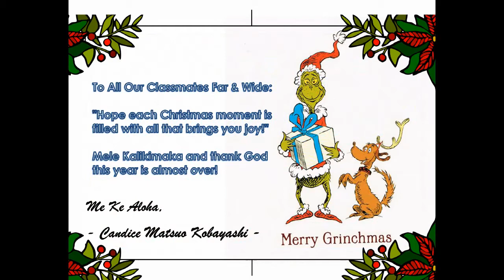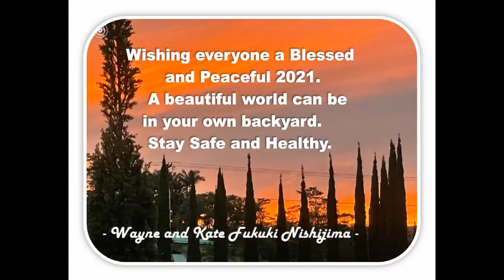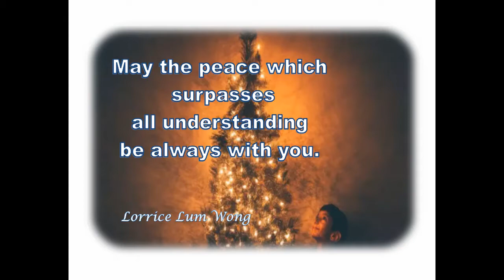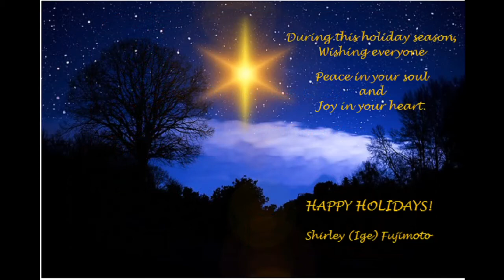2020 Xmas Card Project MHS67 Version 2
Collection from fellow McKinley High School classmates Class of 1967.